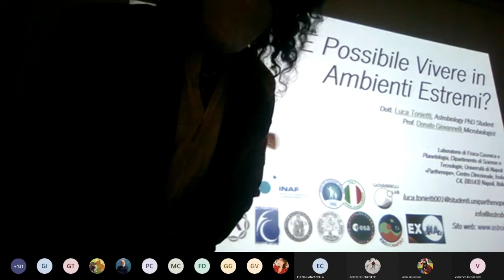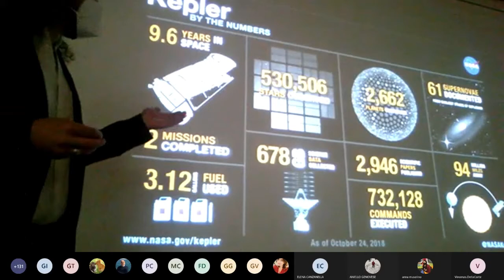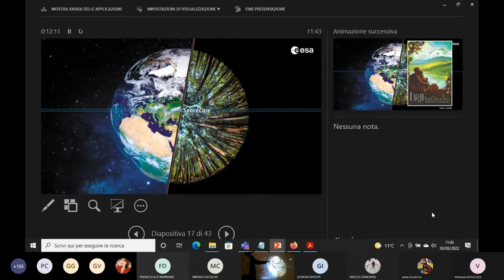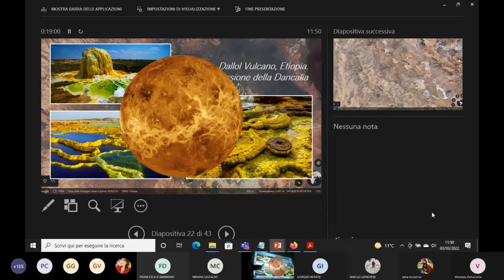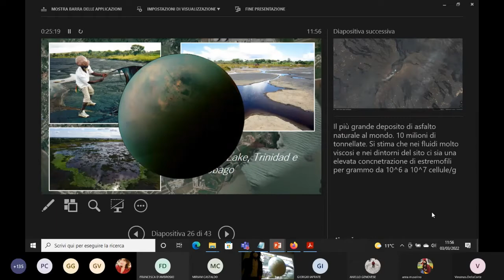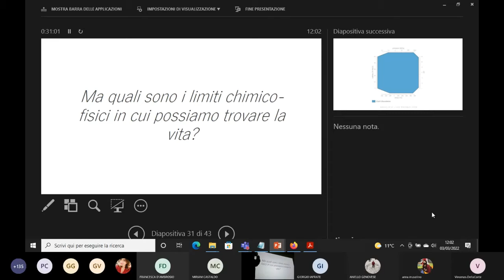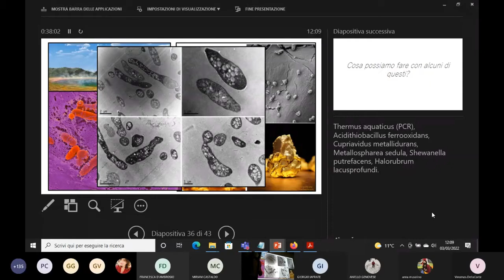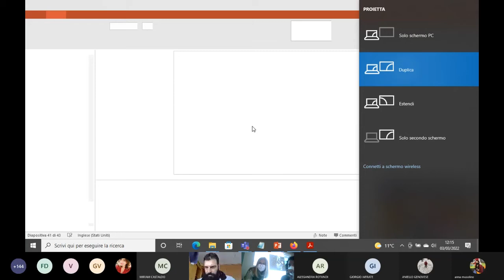Luca Tonietti & Donato Giovannelli - E' possibile vivere in ambienti estremi?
Luca Tonietti (dottorando in astrobiologia alla Parthenope di Napoli) e Donato Giovannelli (Prof. Ordinario di Microbiologia alla Federico II di Napoli) in questa presentazione per l'evento "Studiare forme biologiche nel sistema solare e oltre" cercano di rispondere alla domanda "E' possibile vivere in ambienti estremi?"

L'intervento del Prof. Giovannelli è stato dall'artico, nello specifico dalla base artica Dirigibile Italia a Ny-Alesund nelle Svalbard, nella quale si trovava per una campagna di campionamento del permafrost durante la stagione invernale nell'ambito del progetto CoEvolve ERC.

Assieme ci hanno portato alla scoperta di alcuni degli ambienti più estremi sul pianeta Terra e dei microorganismi estremofili che li abitano, il tutto condito in un contesto astrobiologico e di esplorazione spaziale.

Edit: Le rocce di Isua sono in Groenlandia.